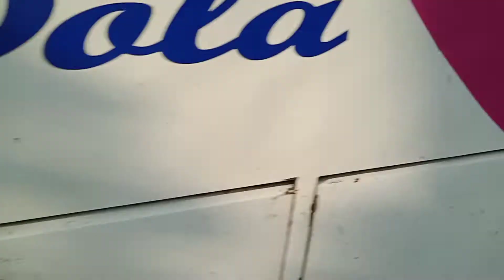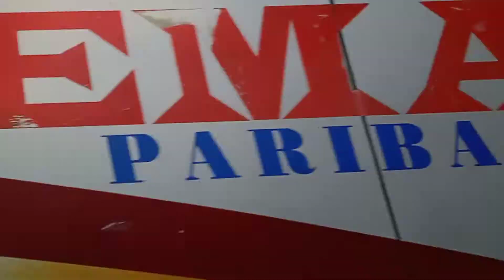ভালোবাসার বাসগুলো থেকে পাওয়া কড়া ডিপার (part-2)😍😍😍❤️❤️❤️